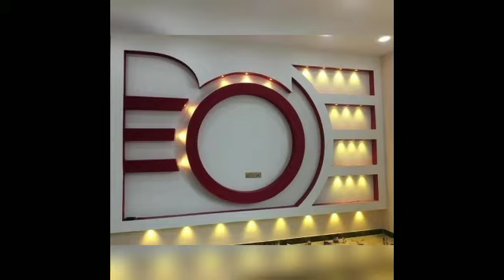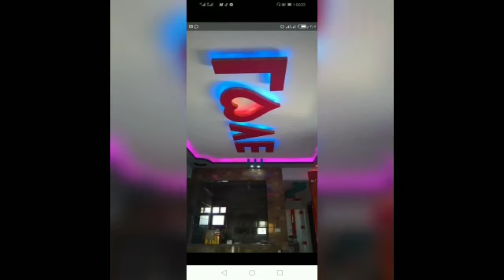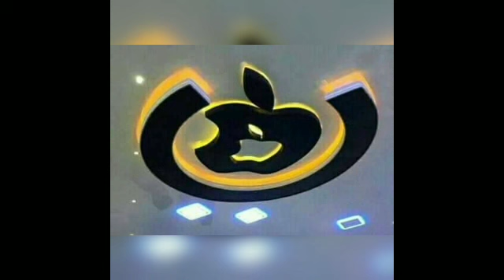Décorations murales et plafond en gypse moderne💯 marocain☎️ 0656269285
لارسال فيديوهاتكم مجانا عبر واتساب 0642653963